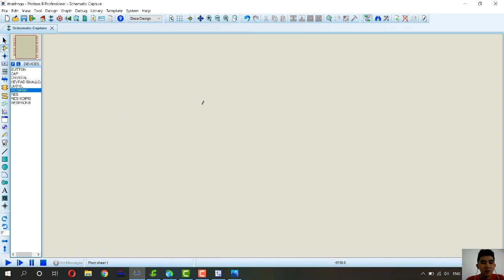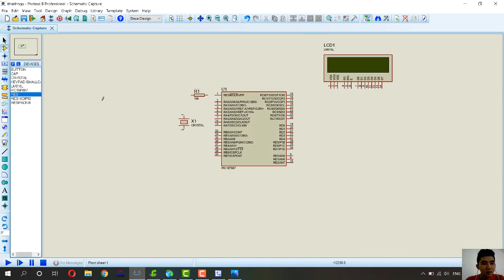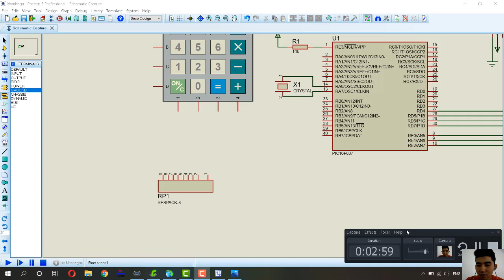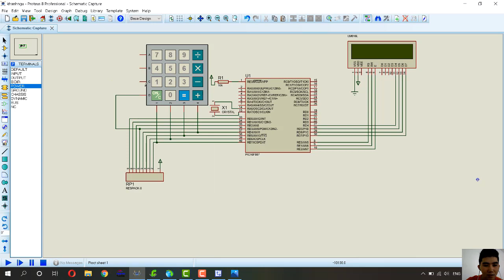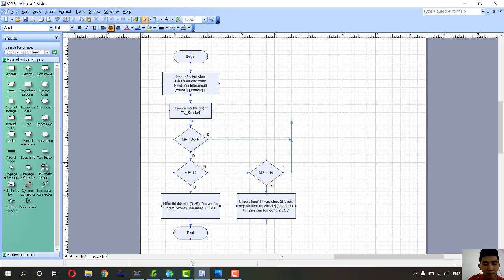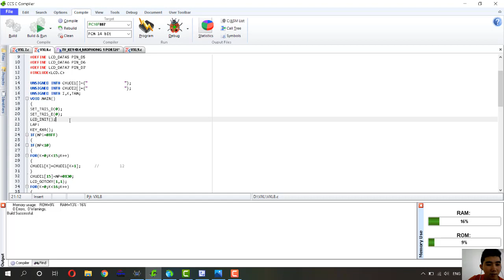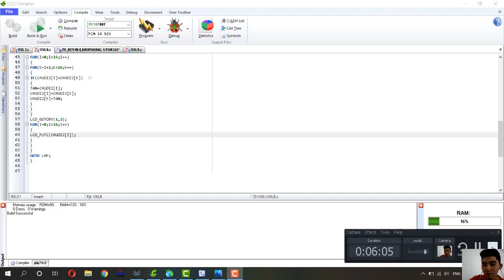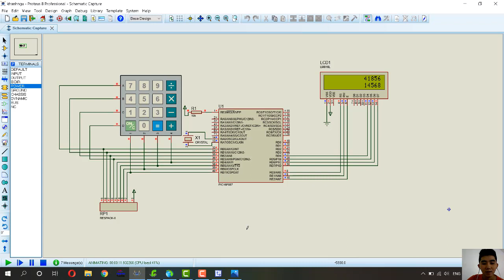Bài tập Vi xử lý 8: Viết chương trình nhập dữ liệu từ ma trận phím-Nguyễn Duy Khánh-18151192